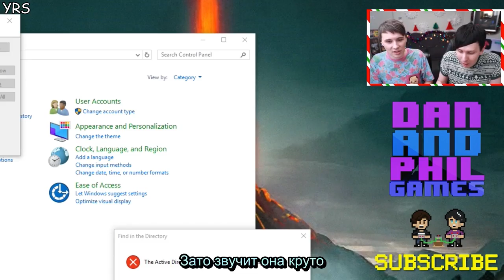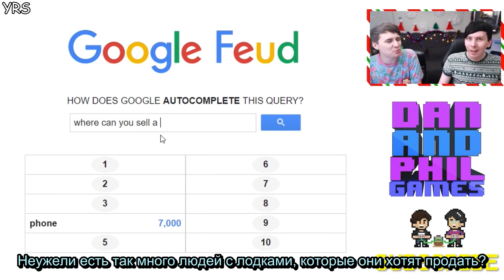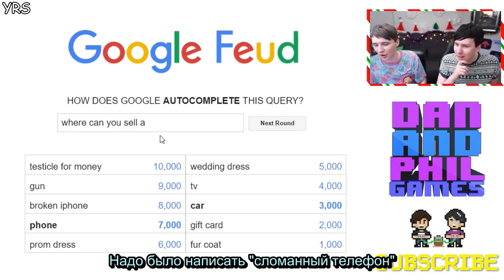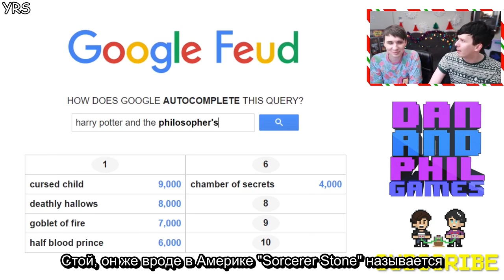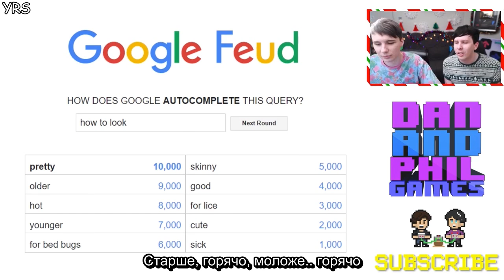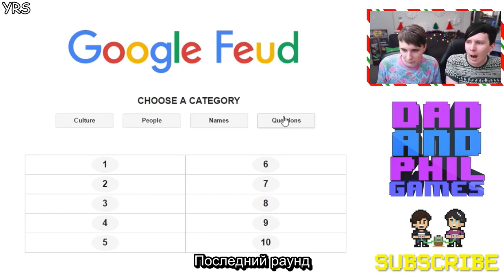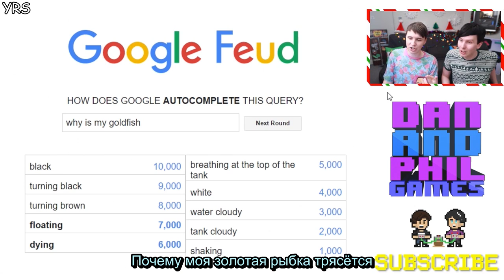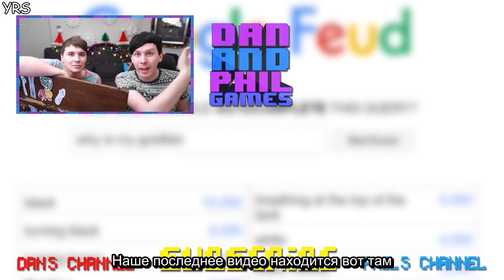WHAT IS WRONG WITH HUMANITY?! Dan vs Phil׃ Google Feud rus sub